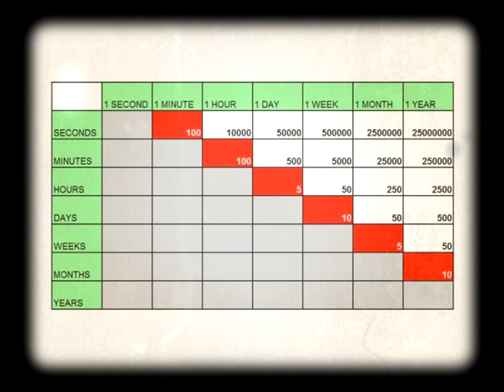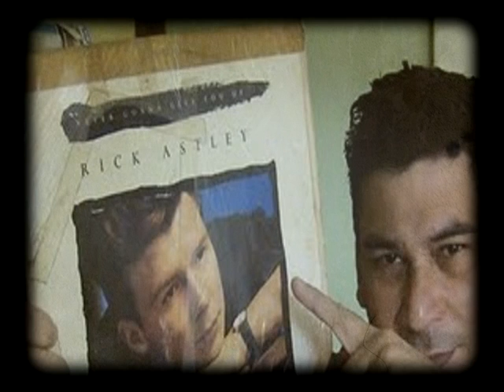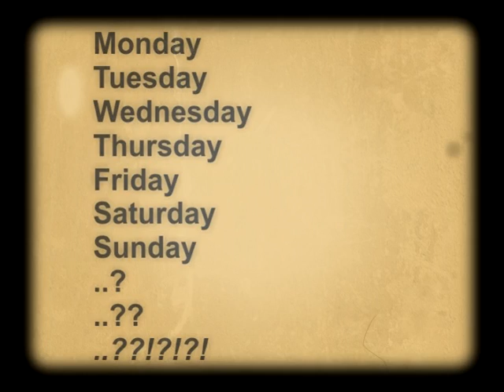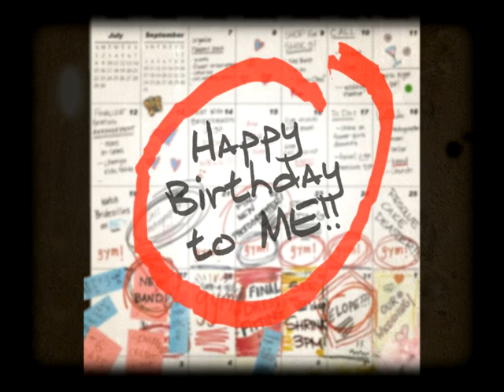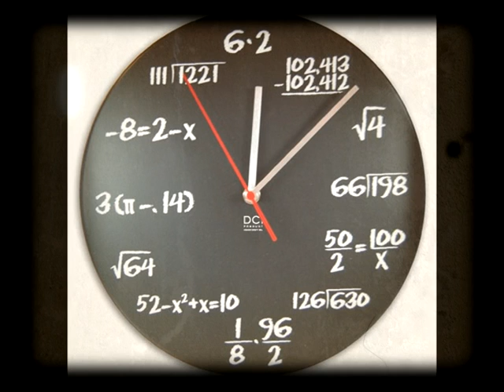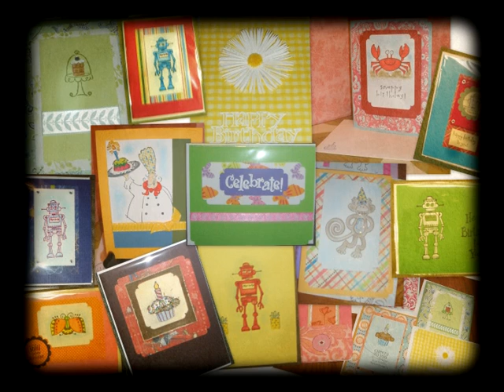Topless Model Jelly Fight (working title) - Chapter Three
A Lecture and Slide Presentation